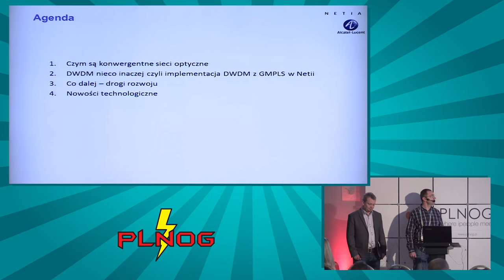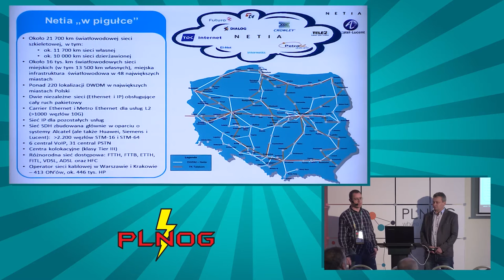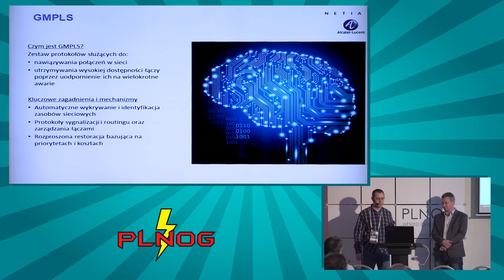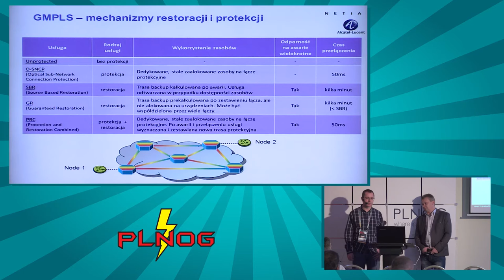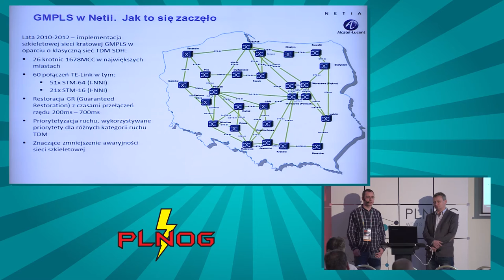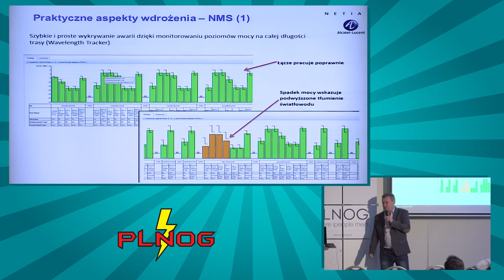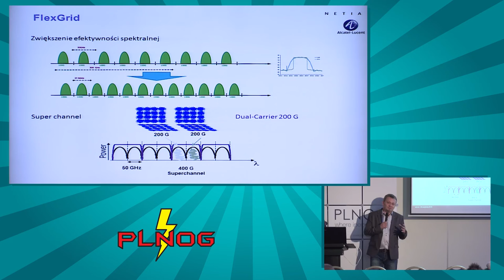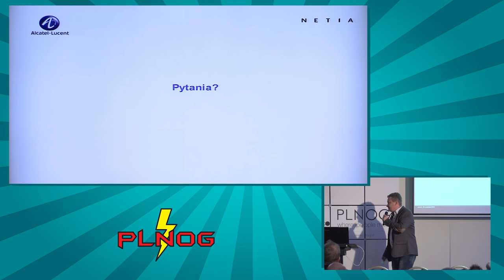PLNOG15 - GMPLS/100G Convergent Backbone Network(presentation) (Janus,Piter)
Współczesne optyczne sieci szkieletowe powinny być dynamiczne w zarządzaniu, ekonomiczne i elastyczne, niezawodne (odporne na wielokrotne awarie) oraz stanowić część zintegrowanej sieci konwergentnej (IP/MPLS/DWDM). Takie sieci są konieczne dla dynamicznego charakteru i wymagań pojemnościowych dzisiejszych aplikacji. Netia wraz z Alcatel-Lucentem jako pierwsi w Polsce budują sieć szkieletową GMPLS/100G w pełni odpowiadającą na wspomniane wyżej wyzwania . System DWDM Alcatela-Lucenta 1830PSS jest platformą, którą cechuje uniwersalność (różne protokoły), bezpieczeństwo (szyfrowanie) i niezawodność (szyfrowanie, GMPLS), skalowalność (przepływności do 500G i więcej) i pełna elastyczność